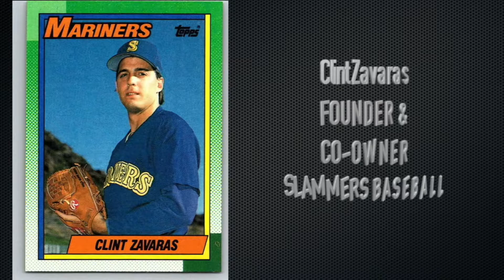Youth Workouts - Name That Player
Youth Players compete in trivia competition. Can you name that old major leaguer?